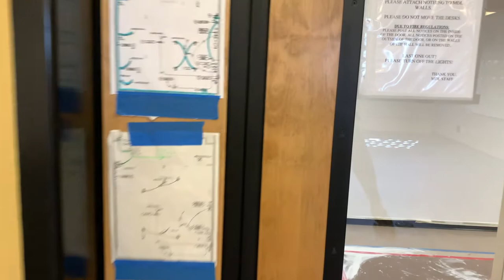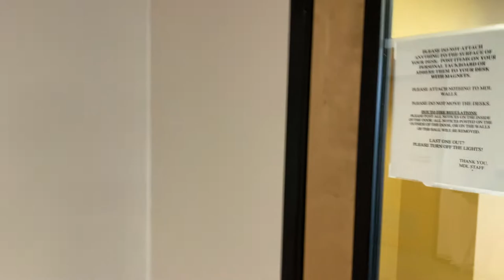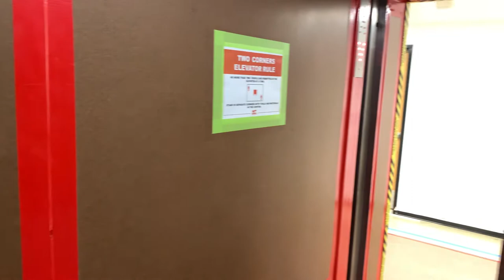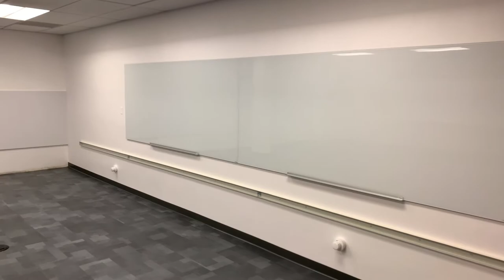30 June 2020 Walkthrough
A walkthrough of KSOM's McKibben and Bishop Halls on June 30, 2020.